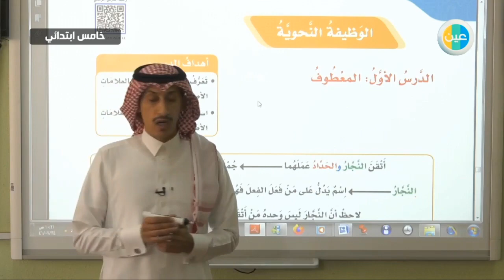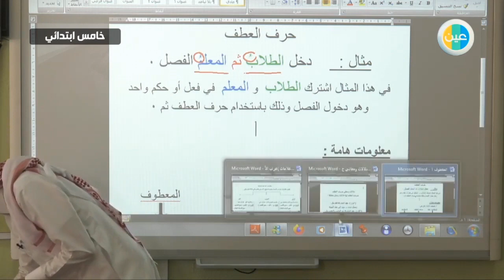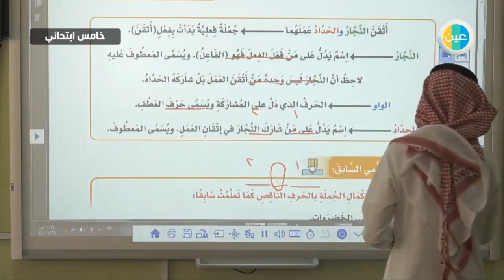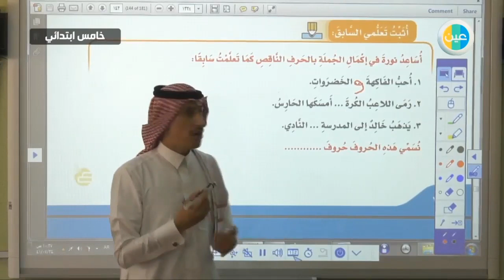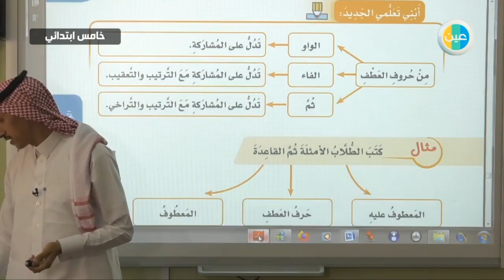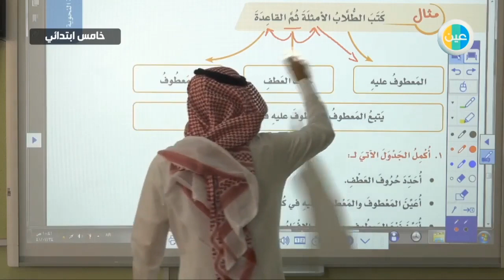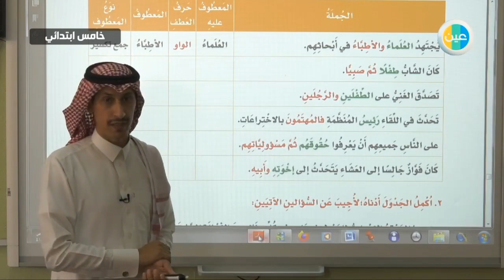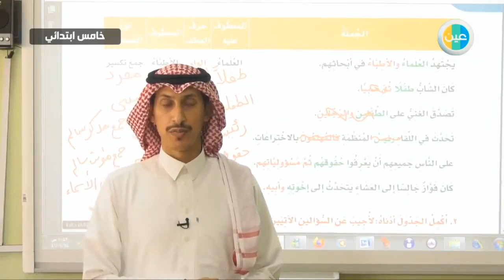دروس عين | المعطوف– لغتي – خامس ابتدائي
شرح عبر دروس عين من لغتي للصف الخامس ابتدائي للفصل الدراسي الثاني لدرس المعطوف